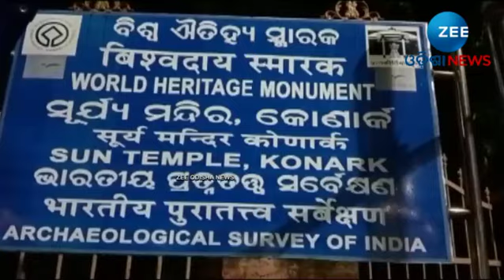Konark Sun Temple affected In rain । Konark Sun Temple ପାଇଁ ବିପଦ ଟାଣିଆଣିଲା ଲଗାଣ ବର୍ଷା । Rain Alert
Konark Sun Temple  ପାଇଁ ବିପଦ ଟାଣିଆଣିଲା ଲଗାଣ ବର୍ଷା । Rain Alert

About Channel:-